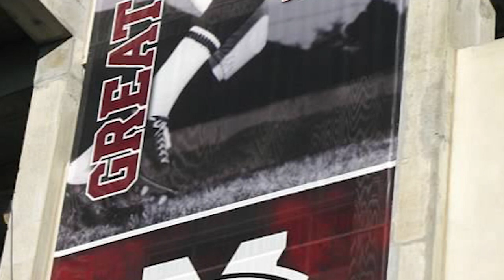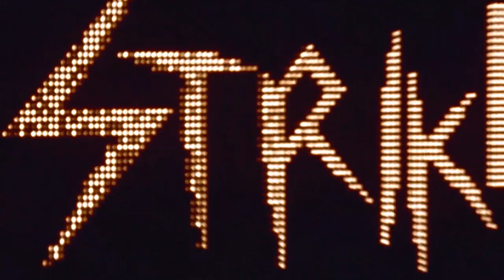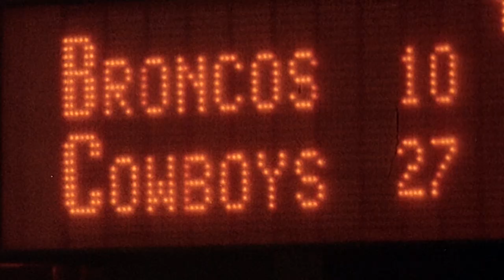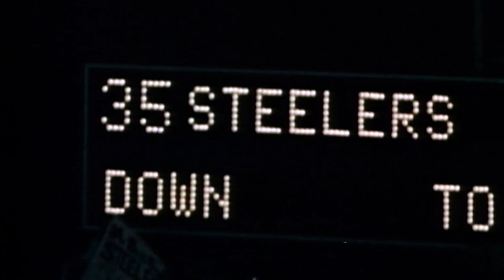Legends Show: D.D. Lewis - An Unsung Hero | Dallas Cowboys 2021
His statement is famous: "Texas Stadium has a hole in the roof so God can watch His favorite team play." But to this day, D.D. Lewis is not. Yet, he overcame a childhood of poverty to not only help anchor the Doomsday Defense of the 1970s, but perhaps become the most underrated player in Cowboys history.